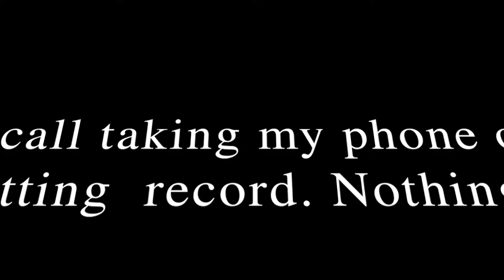I WAS HIGH AS A KITE